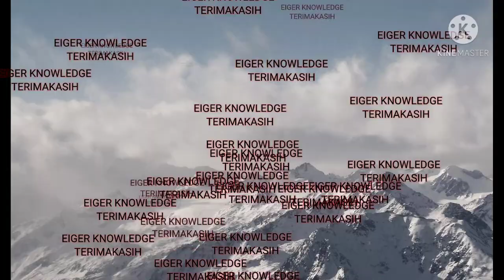SANDAL EIGER JEPIT LIGHTSPEED PINCH 2.0 PATTERN || SENDAL JEPIT EIGER REVIEW || 910004825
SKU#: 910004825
LIGHTSPEED PINCH 2.0 PATTERN

Detail produk
Lightspeed 2.0 adalah sandal jepit untuk pemakaian harian dan saat berkegiatan di sekitar base camp. Sandal ini memiliki bantalan kaki yang empuk, dengan fleksibilitas yang baik dengan anatomi lengkungan di bagian tengah kaki.
Didukung juga outsole yang menyediakan grip baik untuk permukaan di alam terbuka. Sandal ini memiliki empat variasi warna webbing yang bisa Anda pilih.

Fitur :
- Bagian outsole yang menyediakan grip baik untuk permukaan di alam terbuka
- Memiliki bantalan kaki yang empuk dan dirancang sesuai anatomi kaki

Care Instruction :
- Jangan membersihkan sandal menggunakan deterjen dan mesin cuci.
- Bersihkan bagian yang kotor hanya dengan lap basah atau air.
- Jangan merendam sandal dalam air karena dapat merusak material perekat dan jahitan pada sandal.
- Jangan menjemur sandal secara langsung dibawah sinar matahari.